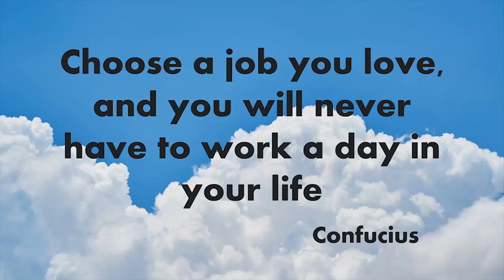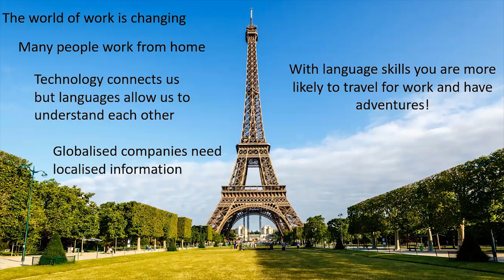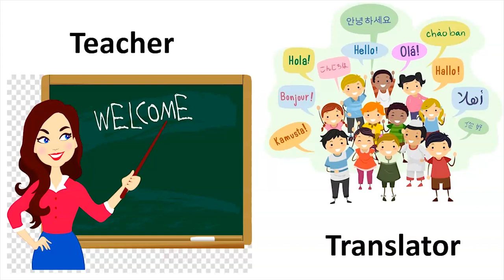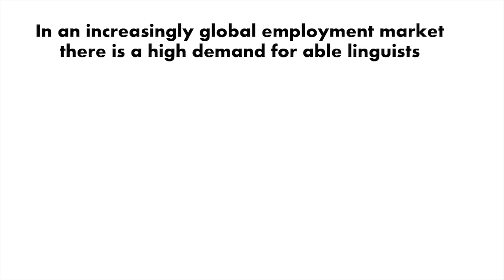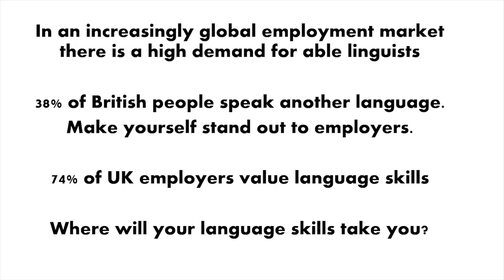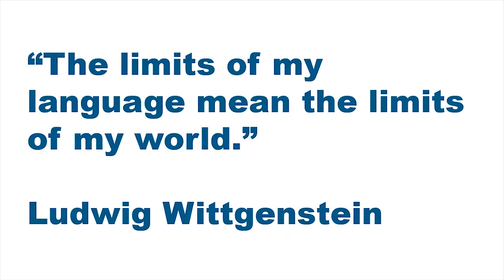Careers and Languages - Why study languages? GCSE options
Find out which jobs and industries need people with languages skills. Why study a language at GCSE or A Level? What kind of skills do you learn? Which opportunities are available for those with language skills?

Top Five languages required by employers published by Indeed.co.uk in 2019